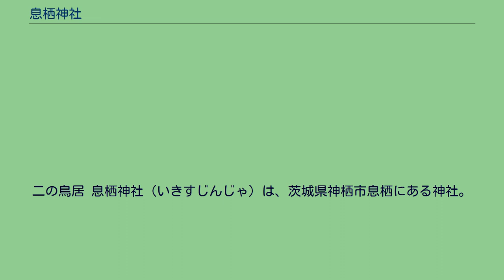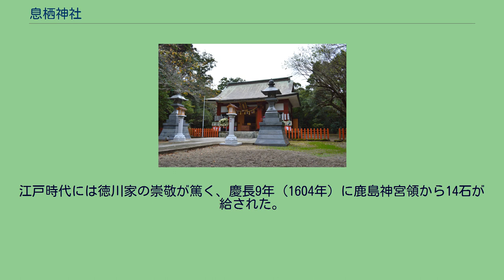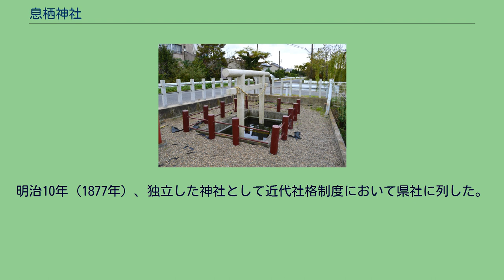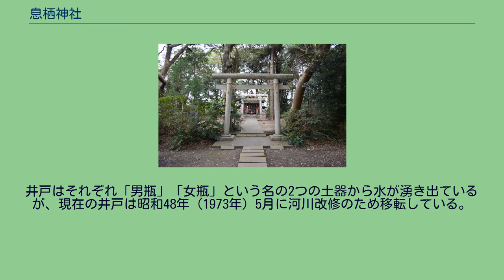息栖神社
二の鳥居 息栖神社（いきすじんじゃ）は、茨城県神栖市息栖にある神社。
国史見在社で、旧社格は県社。
茨城県鹿嶋市の鹿島神宮、千葉県香取市の香取神宮とともに東国三社の一社である。
主祭神 相殿神 なお江戸時代の文書では、主神を気吹戸主神とする説もある。
社伝では、第15代応神天皇の代に日川の地（にっかわ：現・神栖市日川）に創建されたという。
その後大同2年（807年）4月13日、藤原内麻呂によって現在地に移転したと伝える。
当社の名称について『日本三代実録』では「於岐都説神」と記される。
また元亨元年（1321年）の古文書で「おきすのやしろ」と記されるように、当社は「おきす」と呼ばれていた。
この「おきつせ・おきす = 沖洲」という古称から、香取海に浮かぶ沖洲に祀られた神であると考えられている。
祭神が久那戸神（岐神）・天鳥船命であることからも水上交通の神であることが示唆され、鹿島・香取同様に東国開発の一拠点であったという見方もある。
国史では、『日本三代実録』において仁和元年（885年）に「於岐都説神」が正六位上から従五位下に叙されたという記事が見える。
この「於岐都説神」は当社を指すものとされるが、『延喜式神名帳』には記載がないため、いわゆる国史見在社にあたる。
当社は古くから香取神宮・鹿島神宮と並んで「東国三社」と称されたといわれる。
ただし地理的な関係から鹿島神宮の影響が強く、当社は同宮の摂社とみなされていた。
鎌倉時代の『鹿島社例伝記』や室町時代の『鹿島宮年中行事』から、鹿島神宮と当社の密接な関係性が指摘される。
また当社は朝廷からの崇敬を受け、元寇の際にも国家安泰を祈願するために勅使が派遣されたという。
江戸時代には徳川家の崇敬が篤く、慶長9年（1604年）に鹿島神宮領から14石が給された。
またこの時代には、「下三宮参り」と称して関東以北の人々が伊勢神宮参拝後に東国三社を巡拝する慣習があったという。
参拝客が利用する息栖の河岸は利根川水運の拠点として江戸時代から大正時代まで栄えたという。
明治維新直後の明治元年（1868年）と明治4年（1871年）には当社に勅使が派遣された。
明治10年（1877年）、独立した神社として近代社格制度において県社に列した。
一の鳥居 左右には忍潮井。
社殿は戦後の昭和35年（1960年）に火災で焼失した。
焼失した社殿は享保7年（1722年）造営で、華麗なものであったという。
現在の社殿は、3年後の昭和38年（1963年）の再建のものである。
鉄筋コンクリート造りで本殿・幣殿・拝殿からなる。
神門は弘化4年（1847年）の造営時のもので、焼失を免れている。
一の鳥居の両側には「忍潮井（おしおい）」と呼ばれる2つの井戸があり、「日本三霊泉」の1つという。
社伝では神功皇后3年に造られたとし、日川からの移転に際して後から自力でついてきたという。
井戸はそれぞれ「男瓶」「女瓶」という名の2つの土器から水が湧き出ているが、現在の井戸は昭和48年（1973年）5月に河川改修のため移転している。
所在地 交通アクセス 注釈 出典